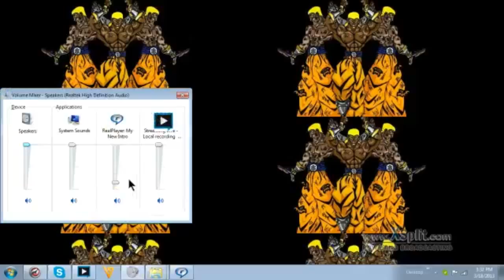DaBLackKingUpDate's2013-03-17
this is ah lets update  :  DaBLackKingUpDate's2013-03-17